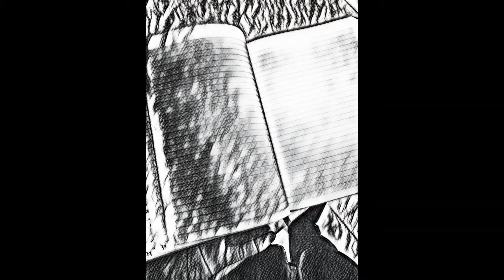The Town of Clearaid - Did you find anything? (Clip 1)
This is a short clip of the project.

Cast

Music
Composer - Bradley Smith